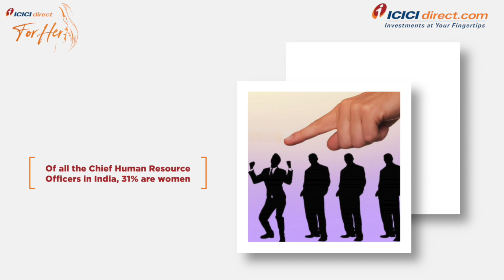Women are Going Places. Take a look at these amazing facts.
Women are Going Places. Take a look at these amazing facts about their achievements and how they are making a difference.

1. Save up to 83% on normal brokerage via lifetime valid brokerage plans
2. Get real-time capital gains calculations in just a click
3. Wide range of delivery plans with the brokerage as low as 9 paise with prepaid plans.
4. Buy stocks today and pay in 365 days with margin trading
5. One click investment basket for buying mutual funds. Must for new investors.
6. Get stock ideas from the award-winning research team.

1. Get your money in the account in just 30 minutes of trade.
2. No charges for a small case or one-click portfolio
3. Award-winning research available to all customers
4. Lowest interest on shares as margins
5. Lowest charges on pledging shares at just Rs 20.
6. Funding to buy stocks at just 8.9% interest
7. Trusted by 50 + lakh customers & backed by the ICICI Group